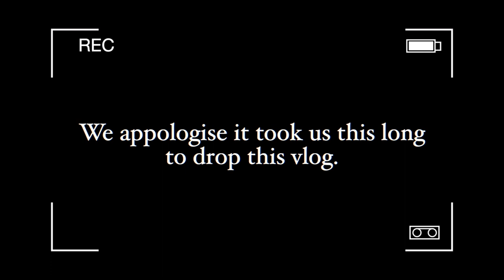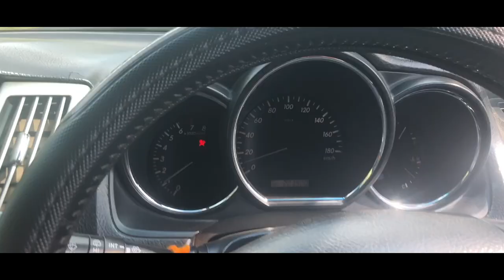ANNIVERSARY GETAWAY, NAKURU BAECATION -DAY 3 ~ |LYNN&LEWIS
Hello guys, this marks two years of us dating and as tradition, we chose to celebrate by going on a bae-cation. If you read the title, you know we went to Nakuru county, spent 3 nights and 4 days full of fun and adventure. This is day 1 more to come. If you haven't seen our last anniversary baecation in Diani coast Kenya, click here to view the playlist.
Other than that, thank you so much for all the love and support so far, we are happy to get into this baecation videos having reached our 1k subs target, and hope we will achieve 1500 subs by the end of the series. Peace!

** WHAT I FILMED WITH **
iPhone 8